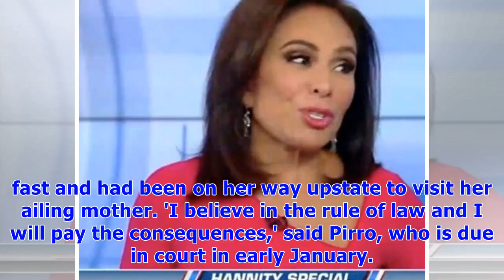Jeanine pirro caught on camera telling staffer 'you're pisisng me off'